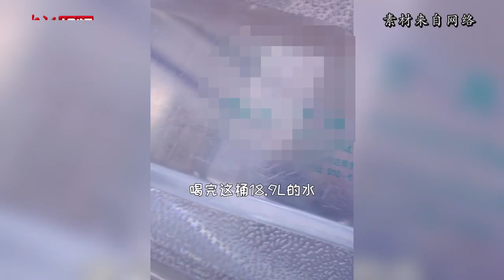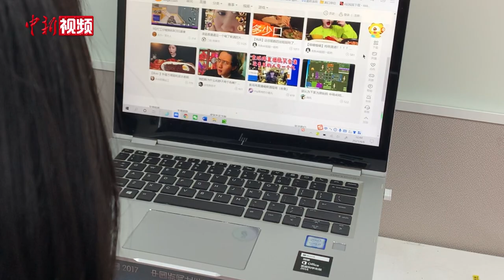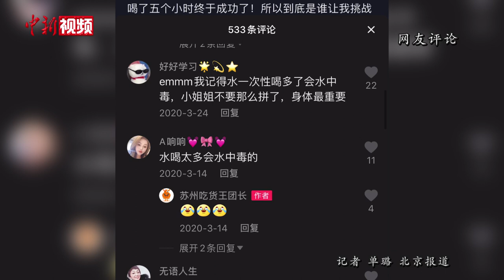“喝播”挑战短视频走红 律师：平台应当及时介入处理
5个小时喝完20升的水、一口气喝完6.9升的奶茶，一次喝完100块的加料饮品……近期，在抖音等短视频平台上，涌现出一批 “喝播”挑战视频，吸引不少人关注。4月8日，首都医科大学附属北京世纪坛医院消化内科主任医师刘红接受中新社采访，她提示，视频中“喝播”的行为存在健康风险，类似行为不可取。